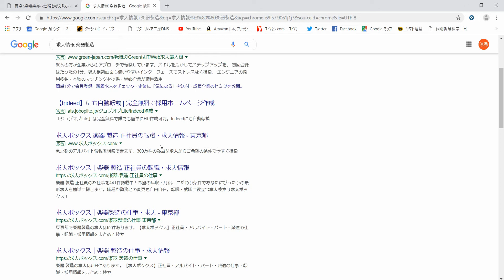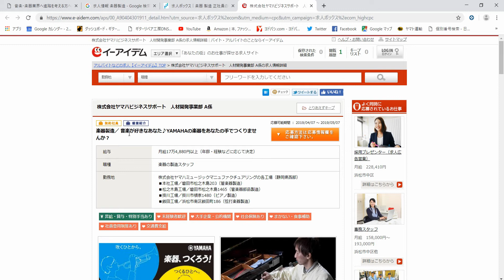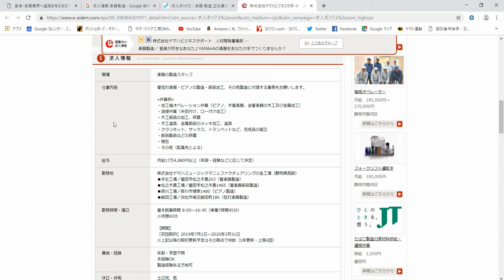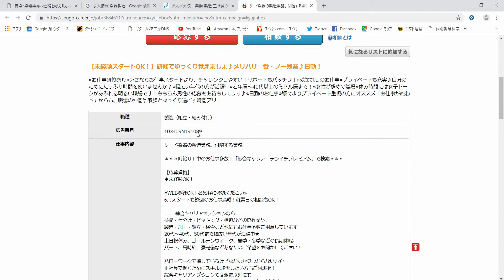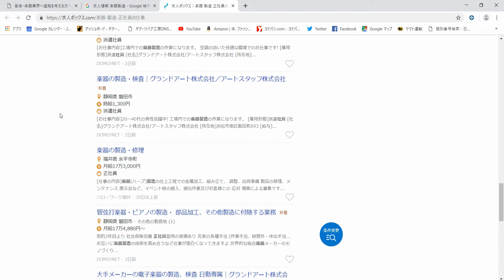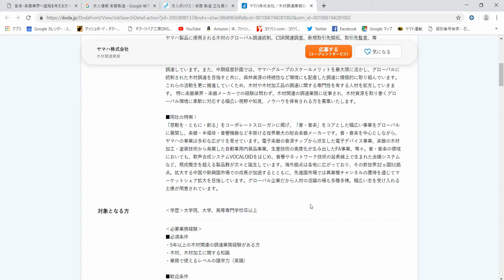音楽業界に進路をお考えの方に役立つかもしれない話 その7 ギタークラフトマン＆ギターリペアマンの話 Vol.68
音楽業界に進みたいが親や周囲に反対される・情報が欲しい等のお困りの方に役立つかもしれないお話をしました。